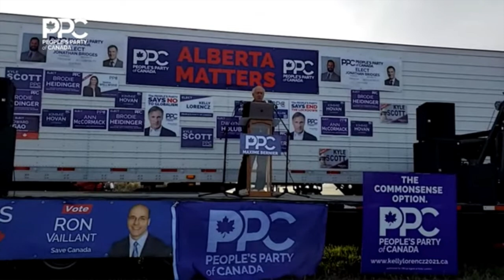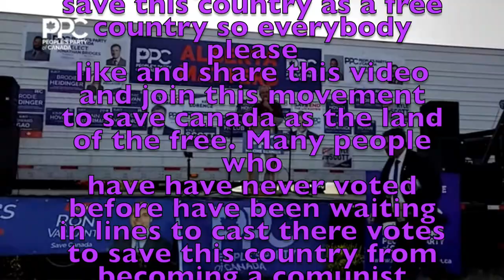HELP SAVE CANADA PLEASE LIKE AND SHARE THIS MOVEMENT!!!!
THIS COUNTRY IS UNDER ATTACK FROM ALL OF THE PARTYS CURRENTLY RUNNING IN THIS ELECTION EXCEPT PEOPLES PARTY OF CANADA.